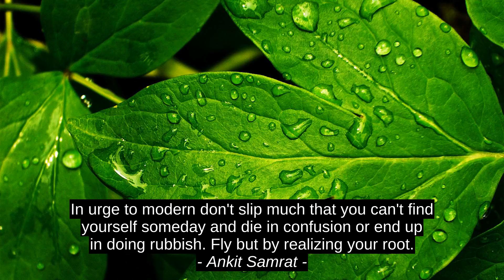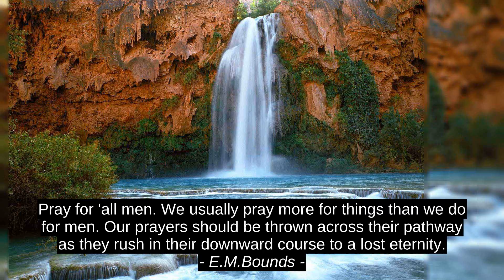4 Top Cites - Ankit Samrat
E.M.Bounds, Lee Iacocca, Isla Morley, Ankit Samrat, citation, inspiration, quotes, success, motivation, best, top